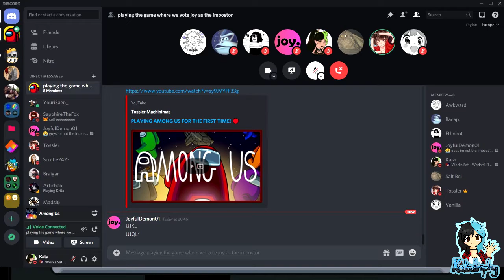Among Us ¦ Joy always dies First! ¦ Part 04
~PLEASE¤READ¤THE¤DESCRIPTION~

An online and local party game of teamwork and betrayal for 4-10 players...in space! Similar to Cluedo and Spyfall in a way, you and your teammates need to finish your tasks without somehow getting killed - or accused of being the impostor! Work out who the impostors are... or if you are one of them, try to undermine the tasks of the others and kill where you can!

Playing over on Joy's Discord server, I play the game along with more experienced players. Will I live to see another day, or will I be thrown into space?

Players:

JoyfulDemon01
Katastrophy_x
Salty
Tossler

Footage & Editing: Katastrophy_x
Game: Among Us by Innersloth